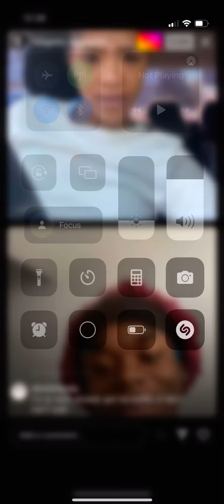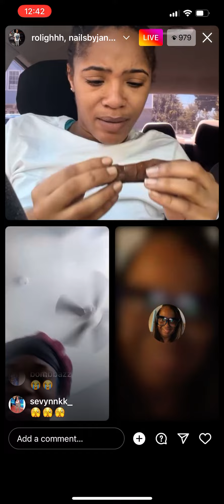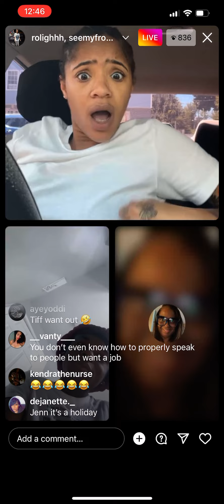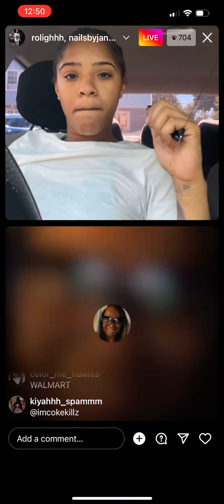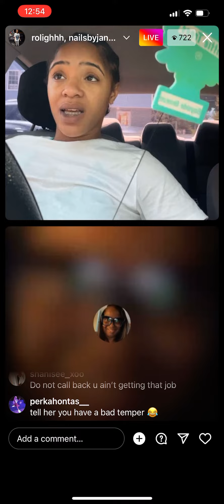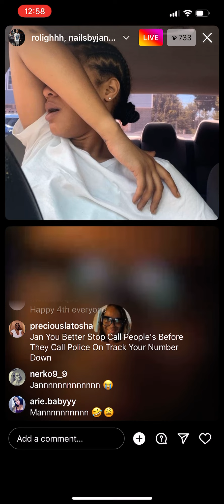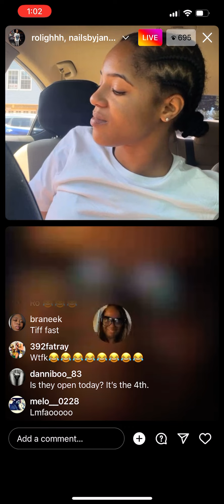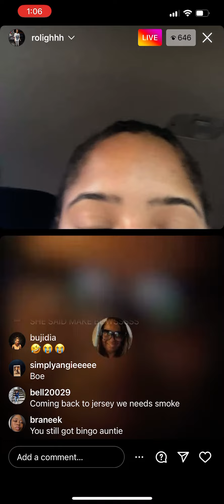Ro & Seemy (Jan looking for a job😂)